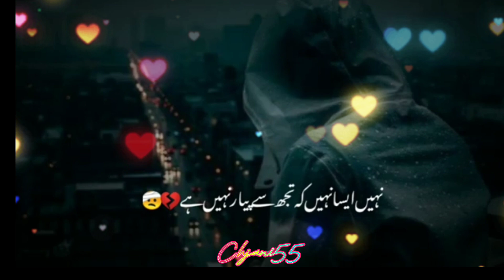Chal😡Sara Galti Meri thi kabool😨 karta ho Alone🤬deep line Pottery sad 😔alone⚡️deep WhatsApp⚡️stuts⚡️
Chal😡 Sara Galti Meri thi kabool😨 karta ho Alone 🤬deep line Pottery alone deep WhatsApp stuts sad potery ChJani55